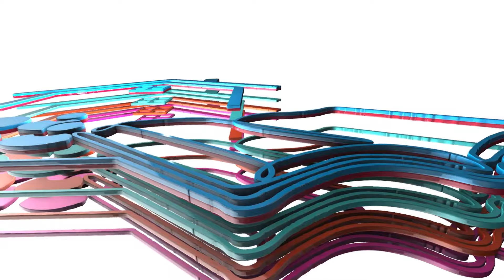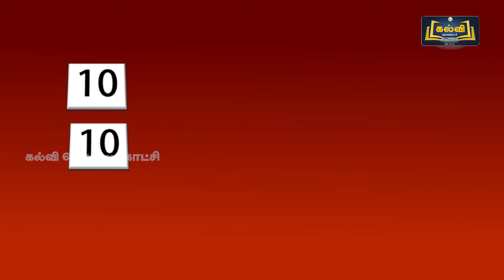ITK | அலகு 4 | எண்கள் II | செயல்பாடு 2 | தொகுதி 4 | கணக்கு